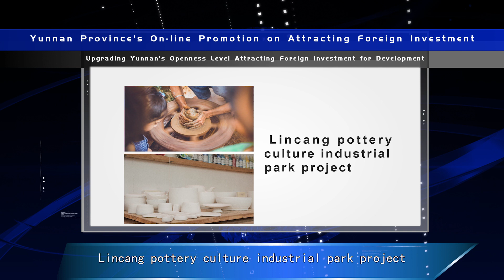临沧（Lincang）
关注中国云南卫视官方频道，更多精彩内容！In May 2019, the State Council approved the construction of Lincang as an innovation demonstration area of national sustainable development agenda, pushing Lincang into an unprecedented, world-oriented and incomparably broad stage of the times, which has provided powerful wings for Lincang’s leapfrog development and take-off.
关注中国云南卫视官方频道，更多精彩内容！